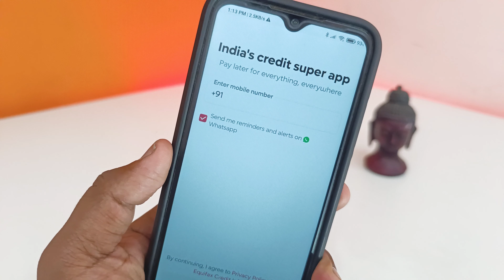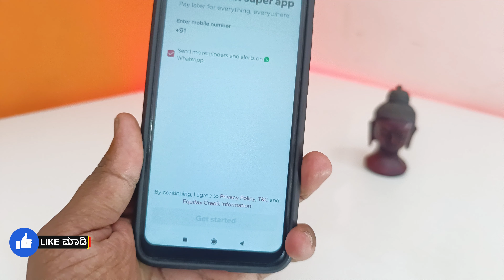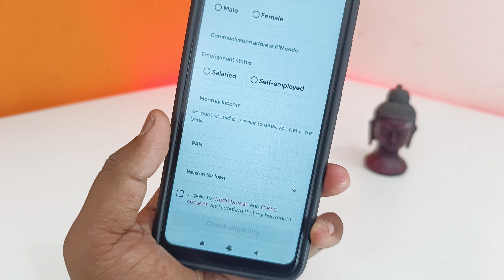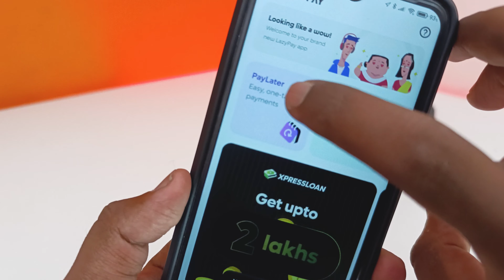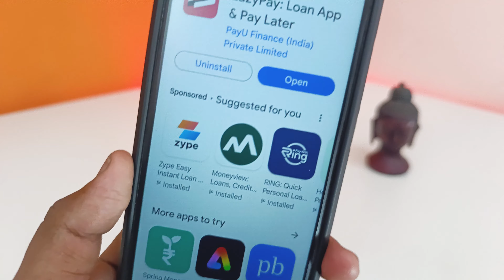New instant loan application explained in kannada | Emergency Loan App | Best Loan App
꧁༺✮•°◤ ₮Ⱨ₳₦₭ ɎØɄ ◥°•✮༻꧂

instant loan,
instant loan app,
kannada,
personal loan,
in kannada,
how to apply personal loan in kannada,
kannada tech,